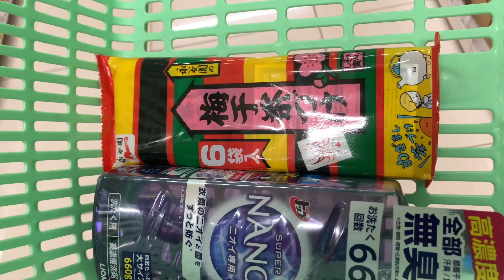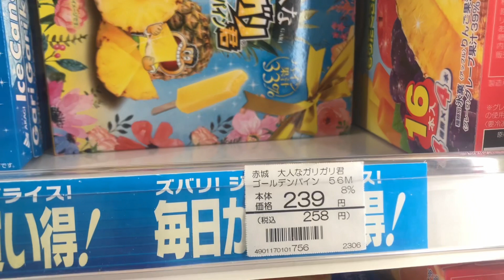2023年8月9日 恋さんぽ【コイサンマン】ダイレックスに買い物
今夜から明日の昼くらいまで台風6号の影響で公共交通機関の運休などダイヤの見合わせが行われているみたいです